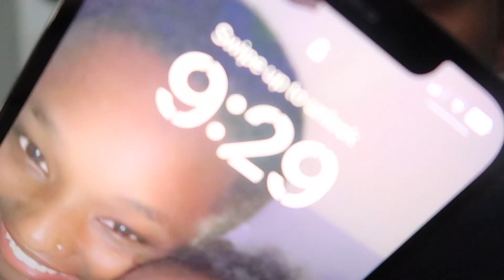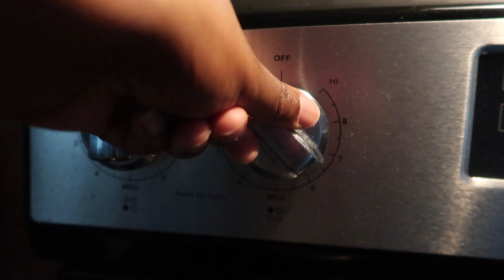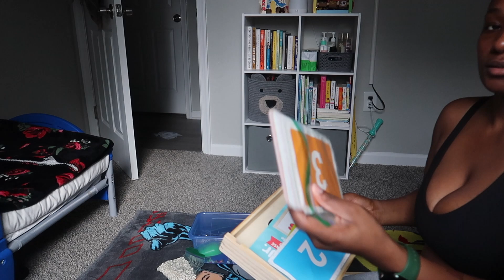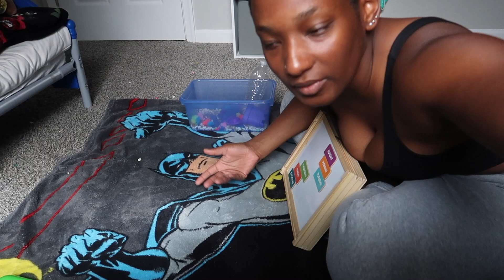FALL MORNING ROUTINE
I will say every morning does not go like this, however, I try my best to make sure it does lol mom life

I am extremely grateful & happy you clicked on this video & I hope you decide to stay for more! I appreciate each and every one of you!

♡ KEEP UP WITH CYD ♡

♡ MORE CYD ♡
⇾ boy mom
⇾ age: 24
⇾ state: virginia
⇾ film&edit: iPhone 12promax, canonG7X mark II & final cut pro
⇾ uploading schedule: mon, wed, fri (new mom so bare w me)